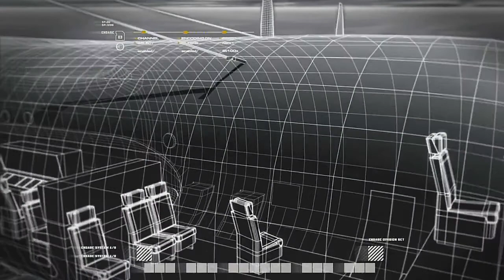Call Of Duty Modern Warfare Remastered Walkthrough Gameplay Act 1 Death From Above PART 6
Gamer Expert Live